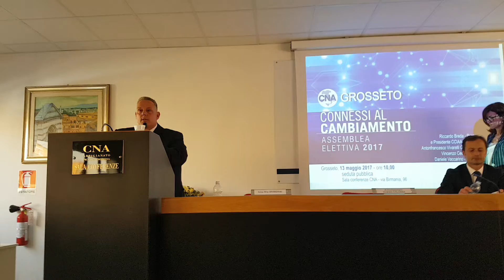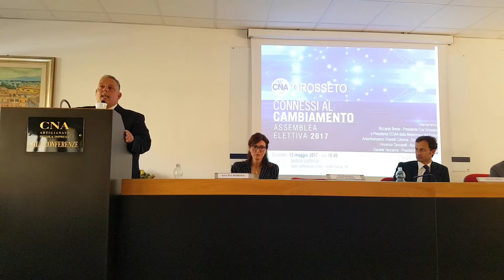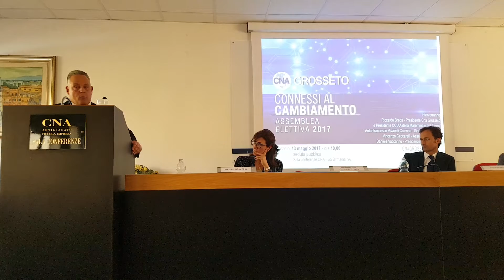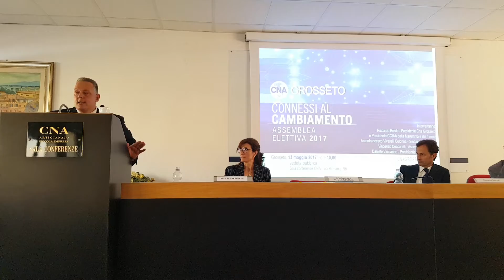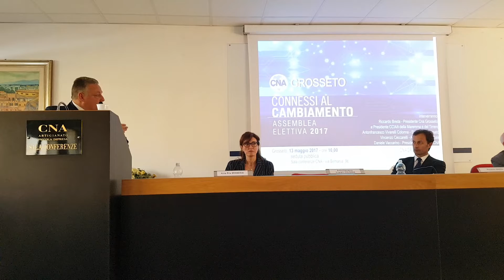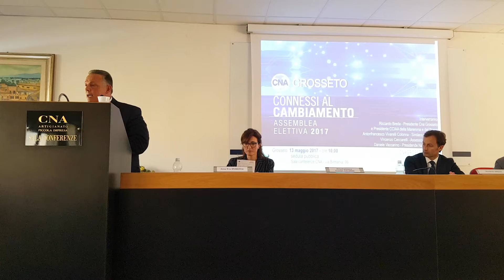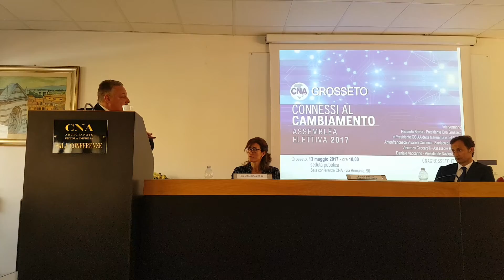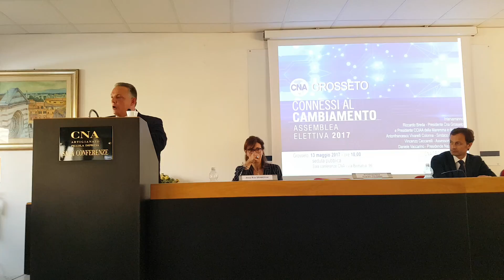Assemblea CNA Grosseto 2017, intervento Vivarelli Colonna